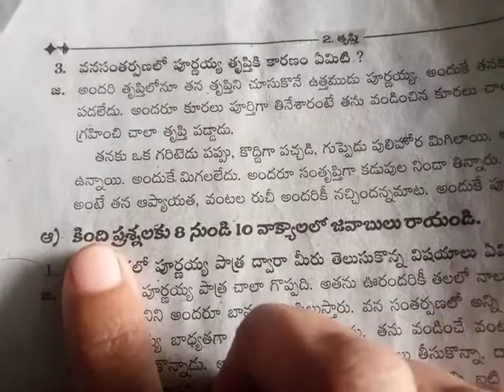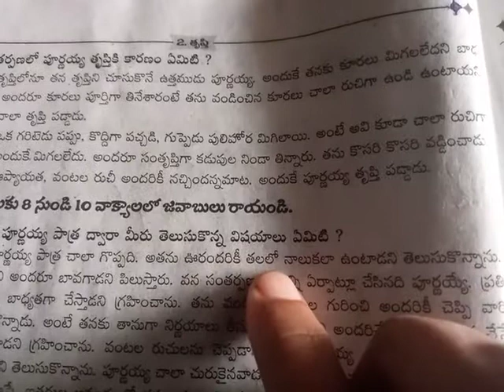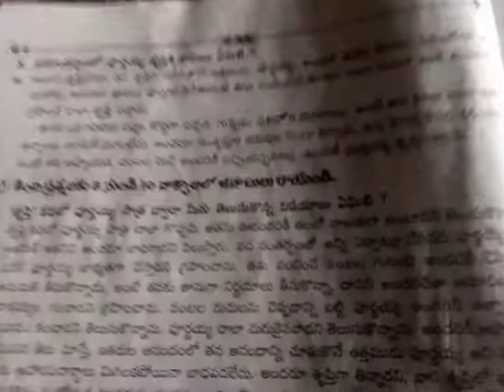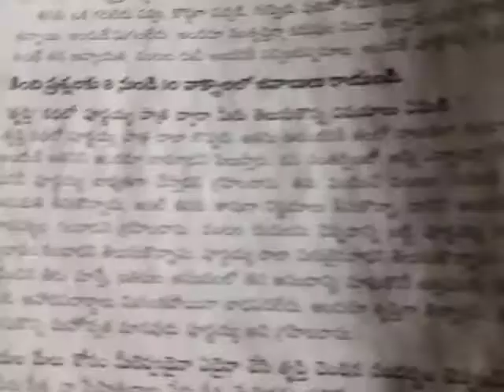6th class Telugu 34